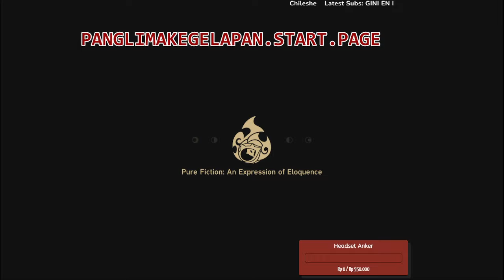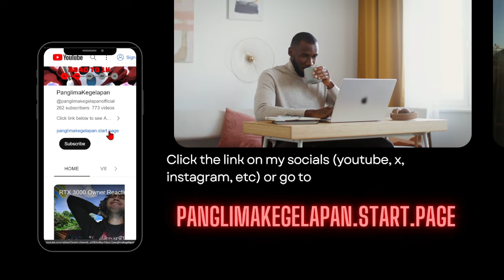[F2P GUIDE NO.2] Pure Fiction: An Expression of Eloquence (8k Score)😎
New Pure Fiction 🫣  for Honkai: Star Rail Version 2.0 - An Expression of Eloquence

Subs Goal:
62% . 311/500

0 Views - Feb 4, 2024